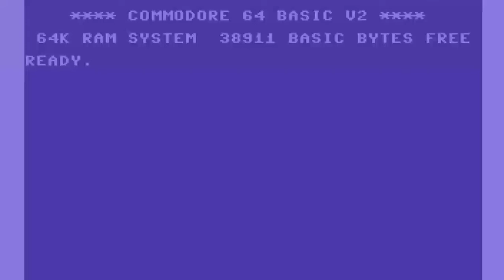C64 Game: Nibly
Decent Snake clone though that Dixieland tune gets annoying after a while.